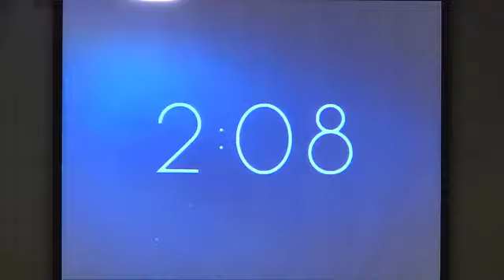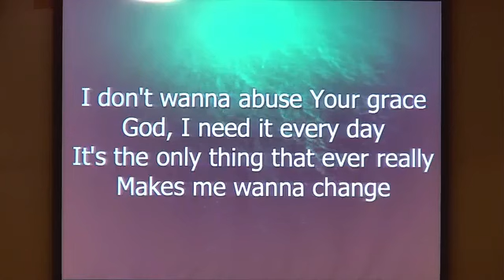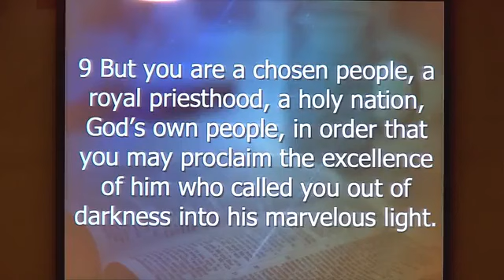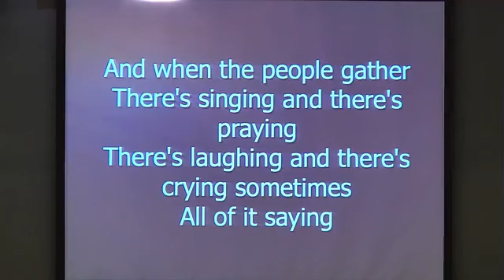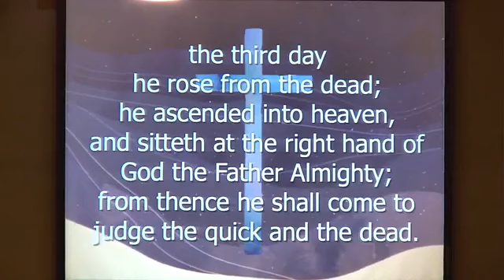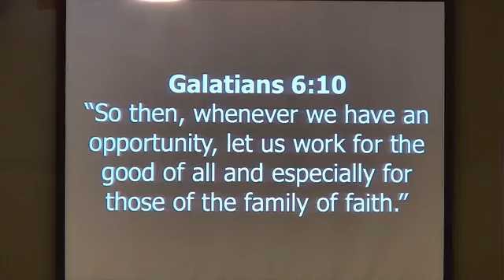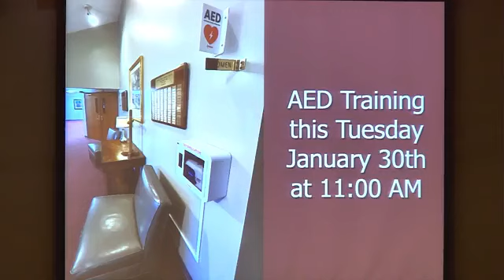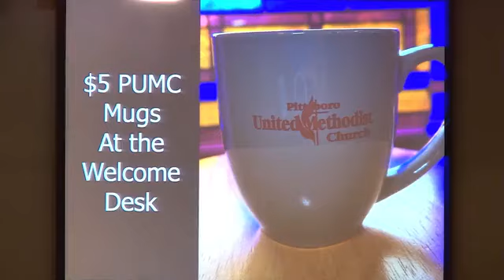Sunday Morning Worship 1-28-2024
Preacher: Rev. William G. Nickrand
Liturgist: Alan Esko
Sermon Series: Searching for Truth
Sermon Title: Holy? Catholic? Church?
Scripture: 1 Corinthians 12:27; Galatians 6:10; 1 Peter 2:9-10
Join Pastor William and Pittsboro UMC worship leaders as we continue an extended expression of worship.